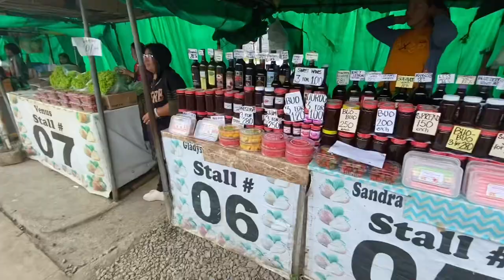Baguio City 2023 Day 02 (strawberry farm, Baguio Cathedral)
Hi loves please watch my travel vlog, day 02 here in baguio city. Thank you, keep safe and God bless.

Musician: Johnny Stimson

Musician: SZA

Musician: Stacey Ryan